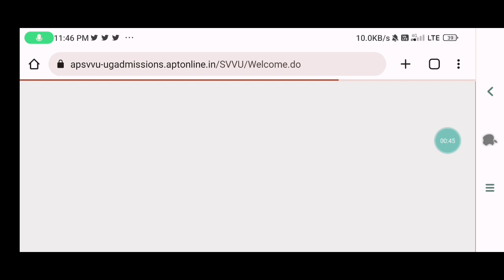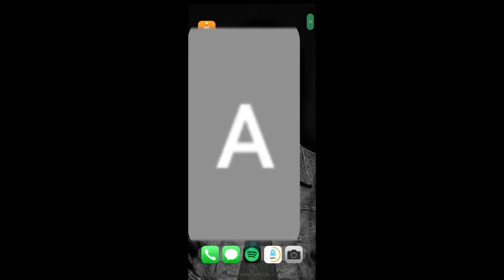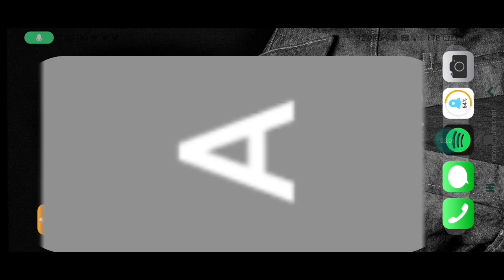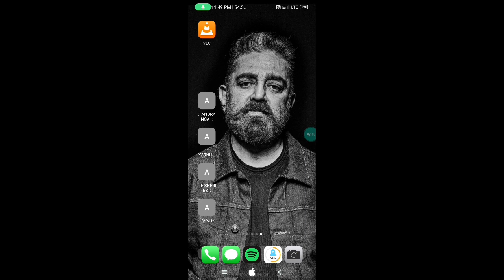ap eamcet 2023 bipc counselling web options | ap eamcet 2023 bipc counselling dates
✨Tags ✨

Ap eamcet 2023 bipc counselling dates
ap eamcet (eapcet) counselling dates 2023 latest update
ap eamcet 2023
ap eamcet 2023 bipc counselling dates new update
ap eamcet bipc counselling 2023 latest news
ap eamcet counselling dates 2023 latest update today